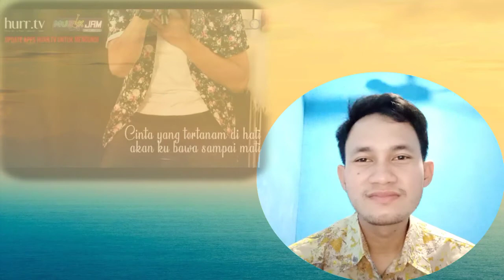Usop - Mama Papa Larang By Judika 🇮🇩 FIRST REACTION / Suaranya The Best Banget!!!